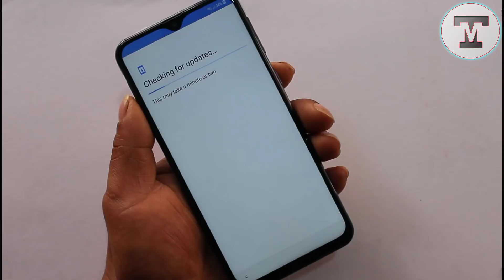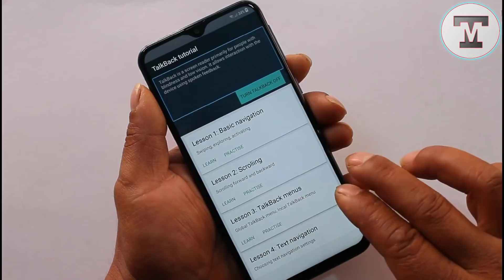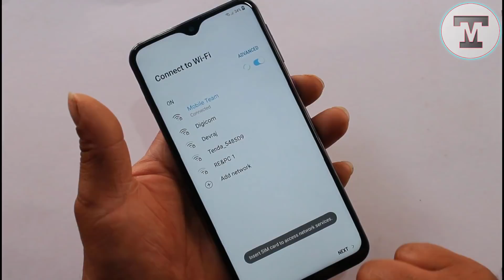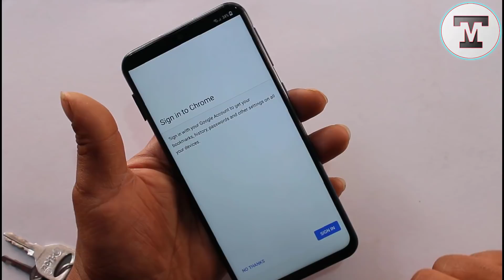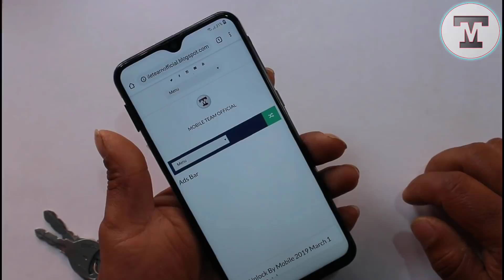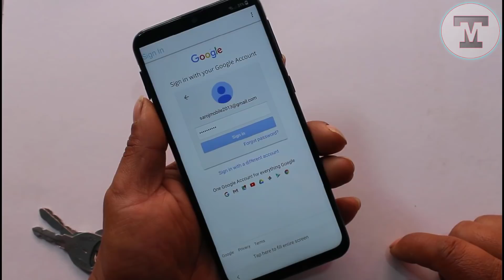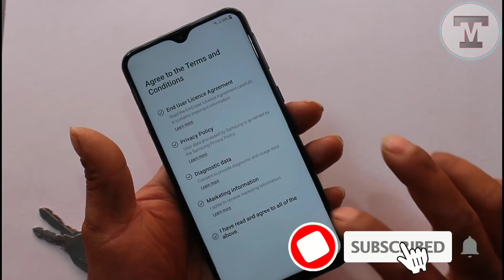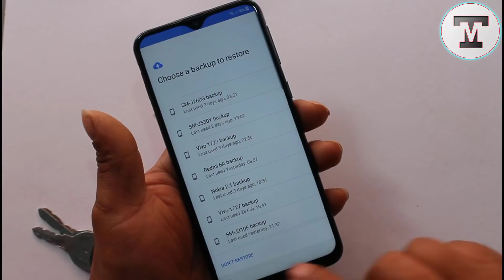Samsung M20 Frp Bypass New Security Help & Feedback Not Available Solution 2019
In this video tutorial you can see how to bypass google account lock on Samsung M20. Frp Unlock old method (help and feedback ) not available at talk back setting  new solution without box/without flashing/without computer. 2019

☛☛ Life Hack...

☛☛Mobiles & Software...

How To Fix ODIN Flash Failed In All Samsung Phones 2018(SW REV CHECK FAIL DEVICES 3 BINARY)

☛☛Computer/Windows/Software